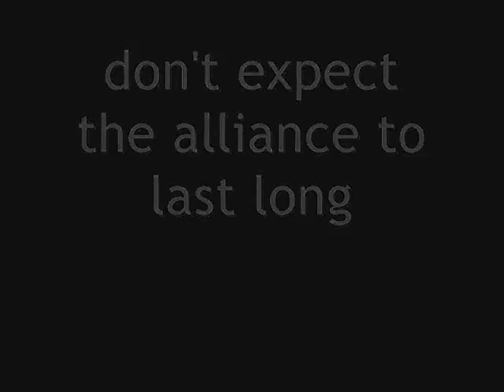AQWorlds New clan - Chaos Alliance Recruitment video 6